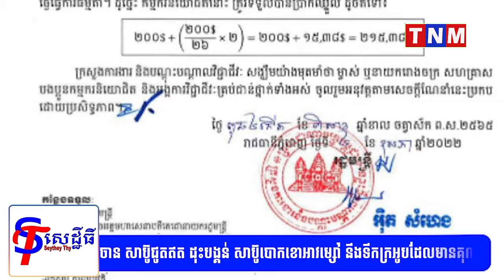ក្រសួងការងារ ចេញសេចក្តីណែនាំស្តីពីការឈប់បុណ្យ ដែលមានប្រាក់ឈ្នួលចំលើថ្ងៃអាទិត្យ